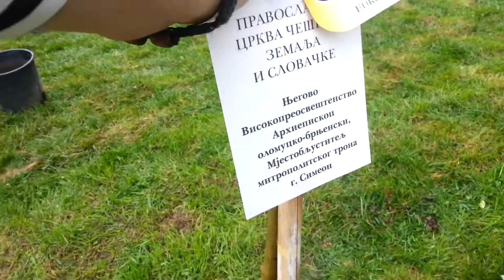Храм Христовог Васкрсења у Подгорици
Храм Христовог Васкрсења у Подгорици - освећење храма.